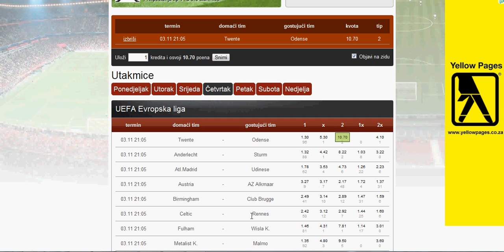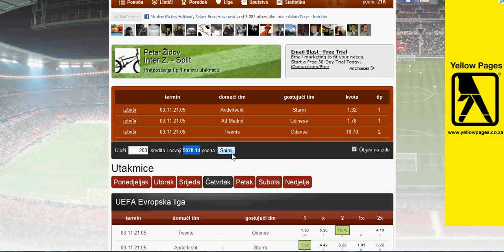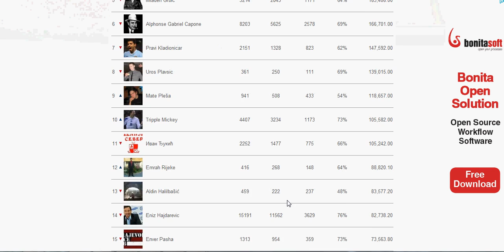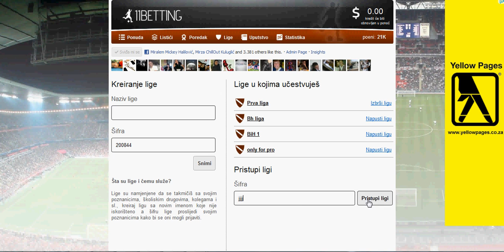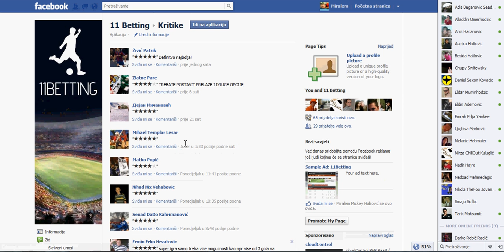Uvod 11Betting.com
Kratki uvod u 11Betting.com - besplatna kladionica u kojoj se kladite protiv vaših Facebook prijatelja